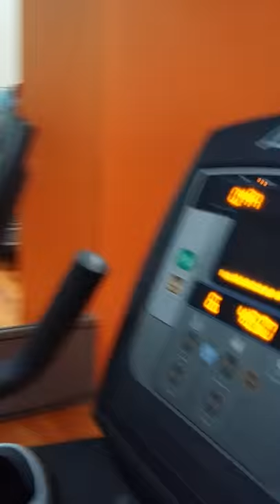Legendary Tuakalau Fukofuka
Chatting with David P Namoa